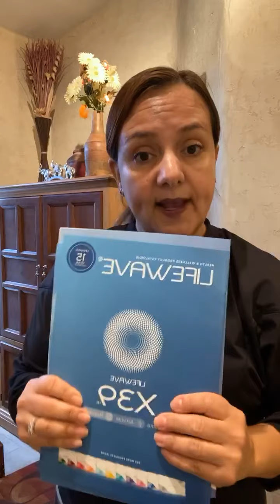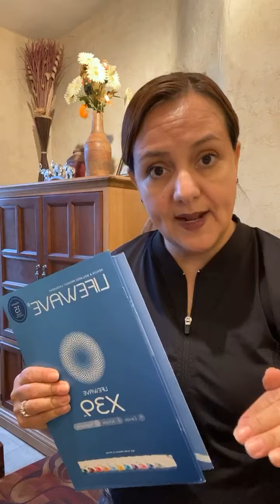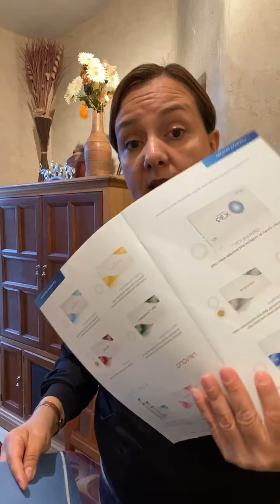Lifewave x39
Lifewave x39 que es y cómo usarlos, empieza a probarlos en este enlace o envíame mensaje